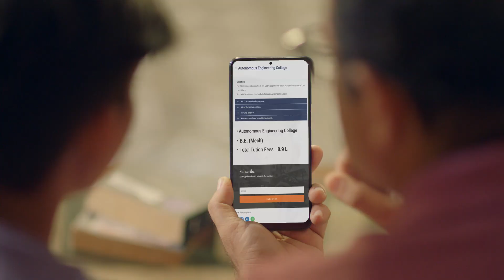Banking Essentials For Students (Malayalam)